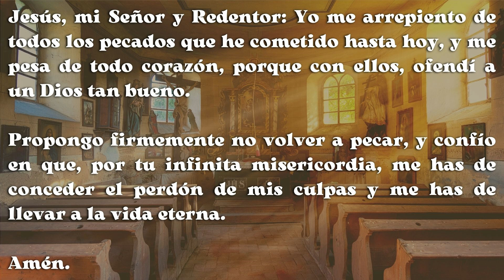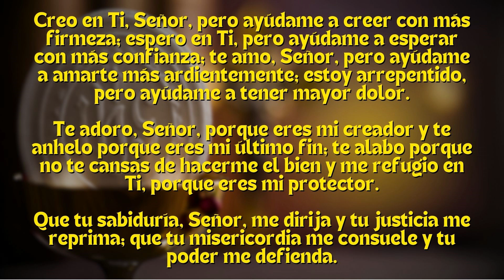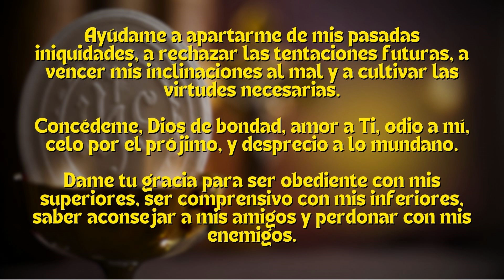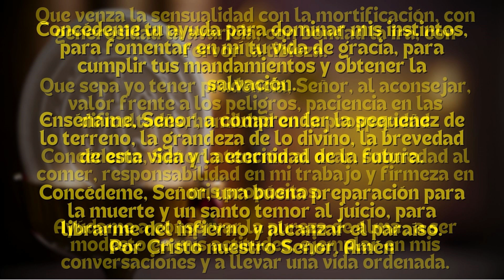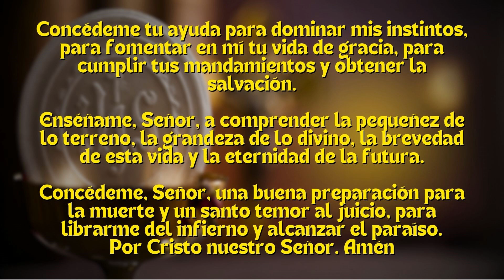ORACIÓN UNIVERSAL - JUEVES 17 DE OCTUBRE || ORACIONES DIARIAS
Adoremos con devociòn a Nuestro Señor en este jueves Eucarìstico